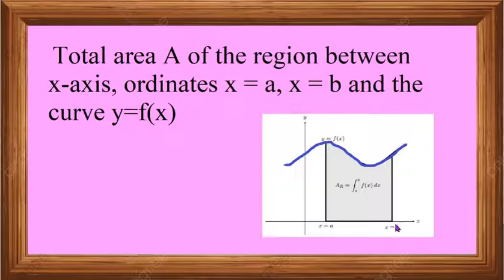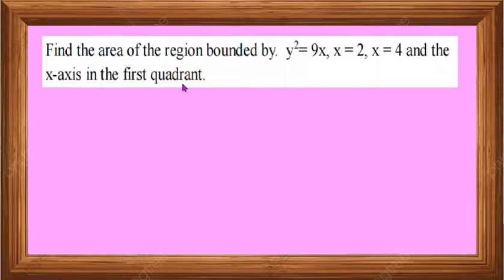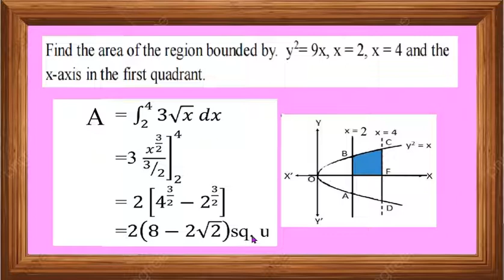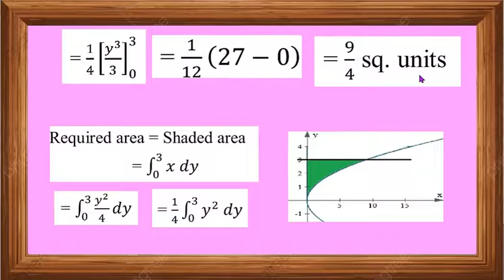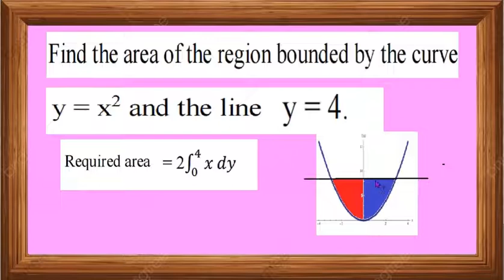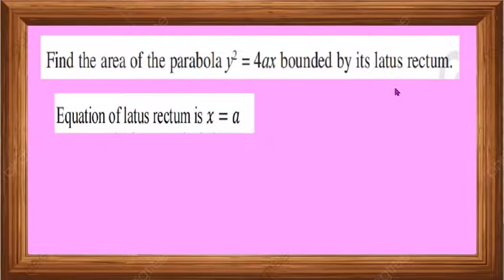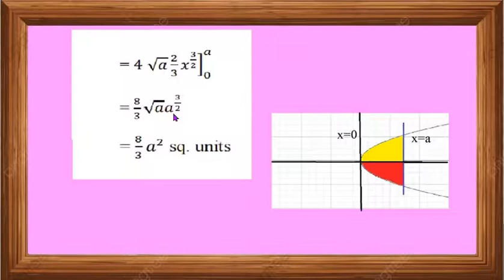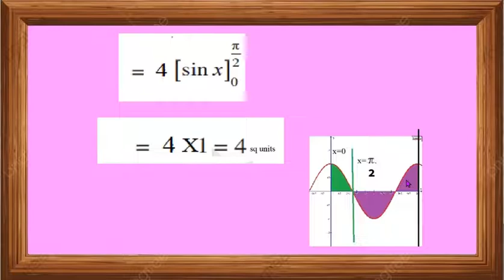SM3 II PU MATHS IMPORTANT3 MARKS QUESTIONs